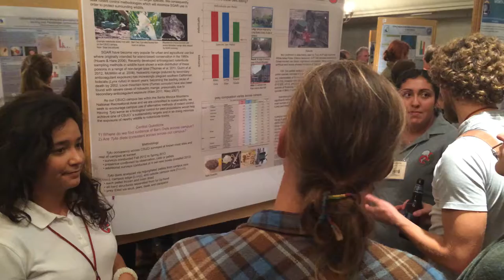CSUCI WSN Poster 2013